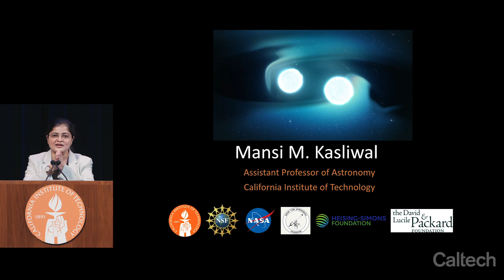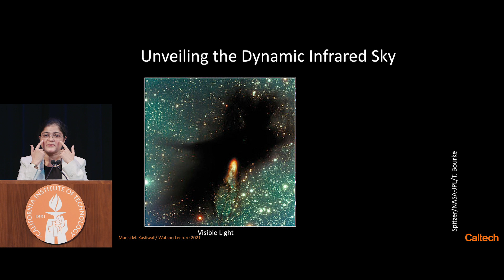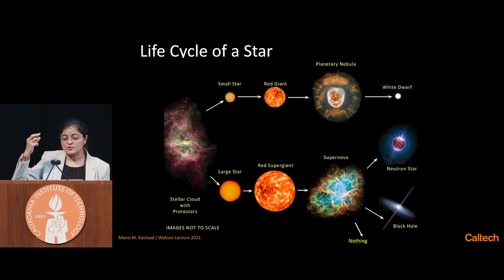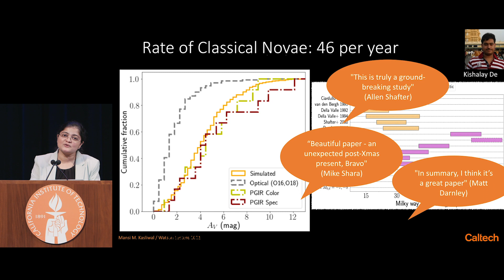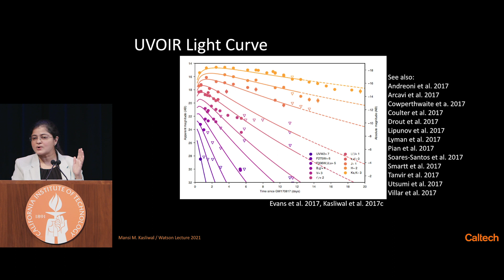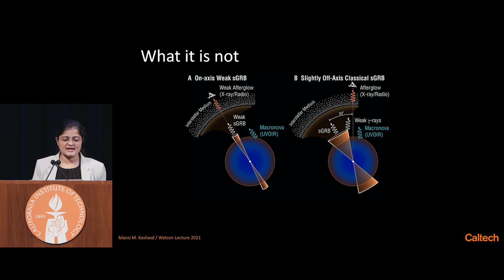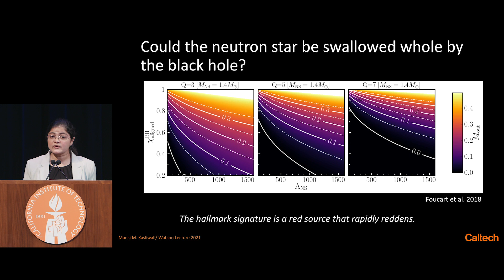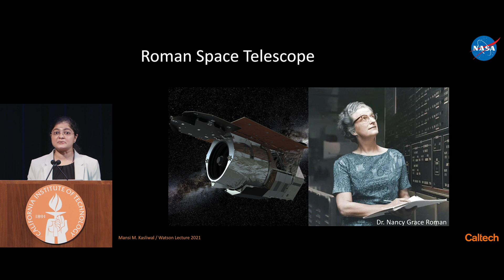What Cosmic Fireworks Unveil About the Universe - Mansi Kasliwal - 2/17/2021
Our dynamic universe is ablaze with cosmic fireworks. Stars explode and send out beacons of light that are a million to a billion times brighter than our sun. Fireworks generated in these explosions are what synthesize most of the elements in our periodic table: while some explosions, called supernovae, create the lighter elements, mergers involving compact stars, called neutron stars, synthesize half of the elements in the periodic table that are heavier than iron.

In her lecture, Kasliwal, this year's Biedebach Memorial Lecturer, will explain how astronomers discover these cosmic fireworks with robotic telescopes and how they have undertaken a global follow-up campaign to characterize these energetic and ephemeral events. She will also discuss how astronomers combine information from multiple cosmic messengers—light, neutrinos, and gravitational waves—to gain a more comprehensive understanding of our universe.

Since 1922, The Earnest C. Watson Lectures have brought Caltech's most innovative scientific research to the public. The series is named for Earnest C. Watson, a professor of physics at Caltech from 1919 until 1959. Spotlighting a small selection of the pioneering research Caltech's professors are currently conducting, the Watson Lectures are geared toward a general audience as part of the Institute's ongoing commitment to benefiting the local community through education and outreach. Through a gift from the estate of Richard C. Biedebach, the lecture series has expanded to also highlight one assistant professor's research each season.

Watson Lectures are part of the Caltech Signature Lecture Series, presented by Caltech Public Programming, which offers a deep dive into the groundbreaking research and scientific breakthroughs at Caltech and JPL.